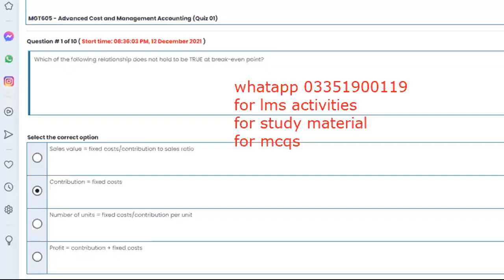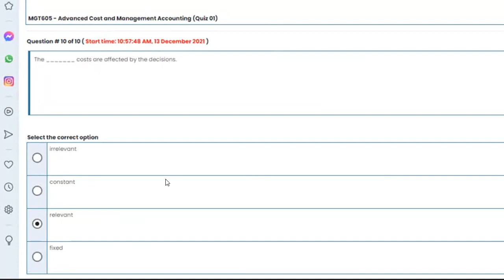mgt605 quiz fall 2021 || mgt605 solved quiz fall || mgt605 assignment fall 2021 || mgt605 gdb fall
I.COM AIOU
B.COM AIOU

skype: hasnaat121